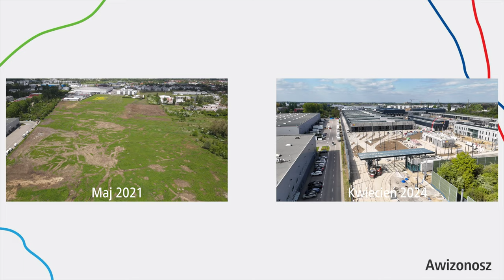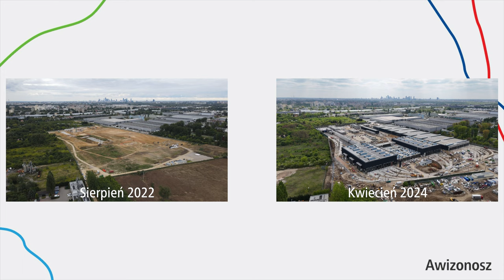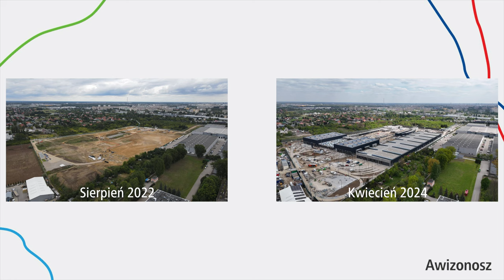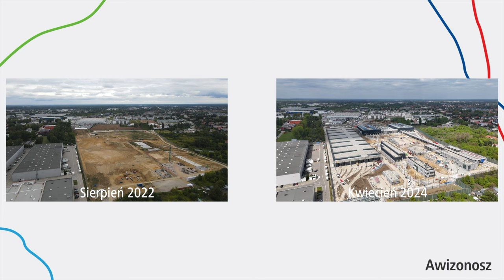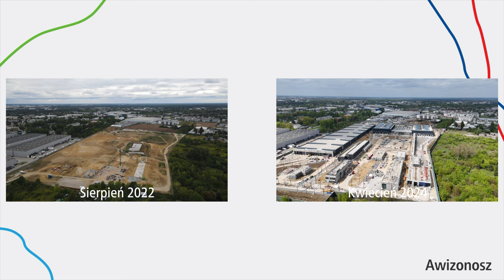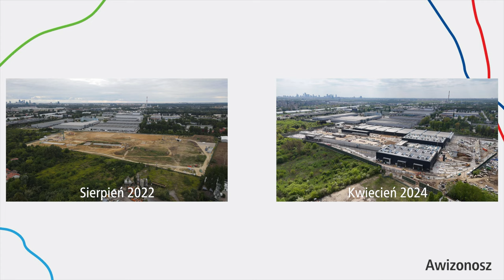#17.2 Przelot nad budową Zajezdni tramwajowej Annopol od Maja 2021 do Kwietnia 2024 - ZdoZAnnopol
Zapraszam na kolejny przelot w czasie nad budową nowej zajezdni tramwajowej Annopol w Warszawie…

Spis Treści
00:00 Wstęp
00:17 Intro
00:33 Przelot od pętli Annopol
02:35 Przelot nad zajezdnią na Północ
03:17 Oblot dookoła
07:29 Przelot nad zajezdnią na Południe
08:17 Prosto z zajezdni
09:58 Outro